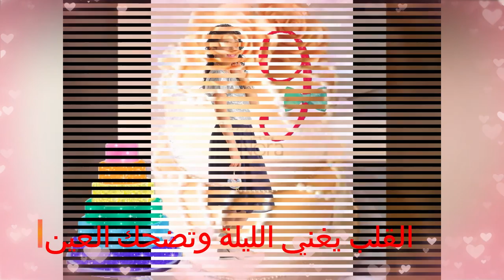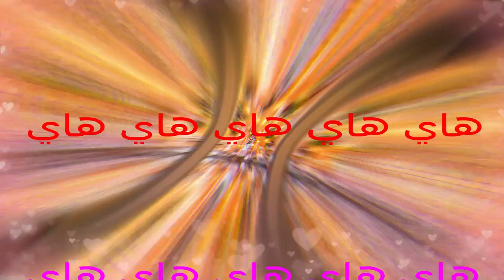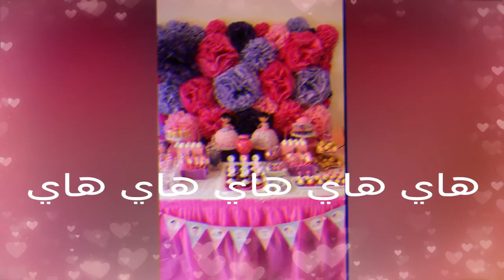كلمات نجوم نون - أهلا بالعيد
كلمات اهلا بالعيد نجوم نون
القلب يغني الليلة وتضحك العين
يلا تهنو ويانا بالعيد الزين
يجمعنا عيد مبارك ويفرح الكل
والمحبة نتشارك والخير يهل
ما اجمل ليلك ونهارك لما يطل
وين بهدنيا نلقى هالفرحة وين
هاي هاي هاي هاي هاي
اهلا
اهلا بالعيد
مرحب
مرحب بالعيد
اهلا
اهلا بالعيد
مرحب
مرحب بالعيد
هادي الزينة
في كل مدينة
هادي الزينة في كل مدينة
وجوا قلوبنا الحب يزيد
لمة جميلة
بكل العيلة
لمة جميلة بكل العيلة
كلو بيضحك كلو سعيد
والاطفال يغنوا
يغنوا
فرحانين يتهنوا
يتهنوا
والاطفال يغنوا فرحانين يتهنو
لعب ومرح فكل مكان
صورة جميلة بلبس جديد
جانا العيد اهو جانا العيد
اهلا اهلا بالعيد
مرحب مرحب بالعيد
اهلا اهلا بالعيد
مرحب مرحب بالعيد
هنو البلدان والامة العربية
اعياد الخير من الله الهدية
انسو الاحزان خلو الفرحة مضوية
وخلو القلوب عمرانة بالحنية
وهاي هاي هاي
كل الاحباب و الغوالي يزورونا
بقدوم العيد كف بكف يهنونا
ماحلى القعدات مع كل اللي يحبونا
وهاي هاي هاي

نوارة الكبيسي
بلال الكبيسي
عمر الصعيدي
عمر الصعيدي
مايا الصعيدي
عمر الصعيدي
مايا الصعيدي
عمر الصعيدي
لين الصعيدي
عمر الصعيدي
محمد بشار
ديمة بشار